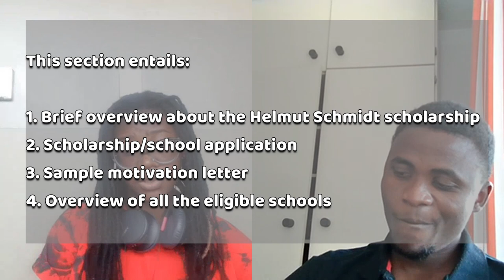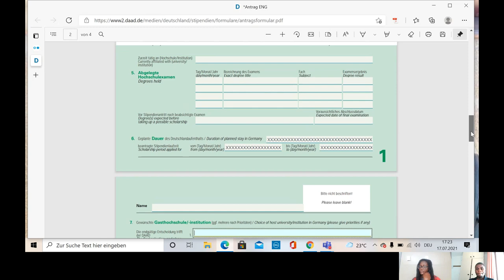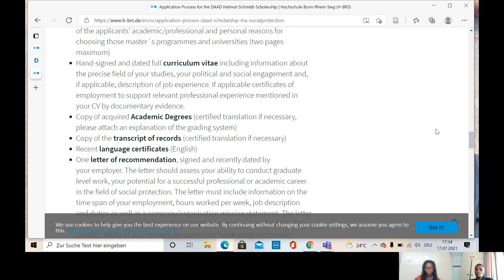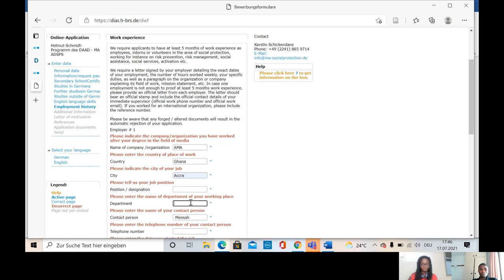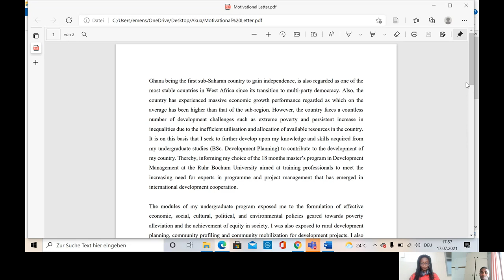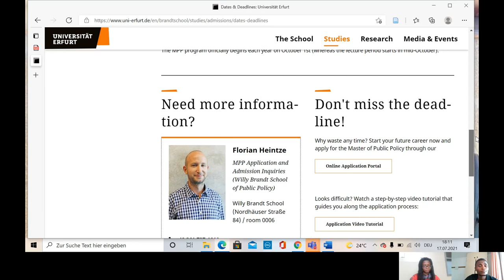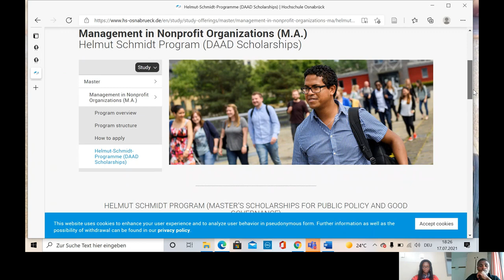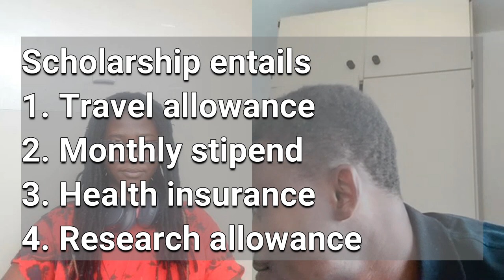Study in Germany for free - How to apply for the DAAD Helmut Schmidt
Looking at studying in Germany on a fully funded scholarship? Monthly stipend, travel allowance, health insurance, research allowance, paid German language course?  Then this video is for you. We talk about the step by step application process on how to apply to the DAAD Helmut Schmidt Scholarship to enable you study in Germany for free.